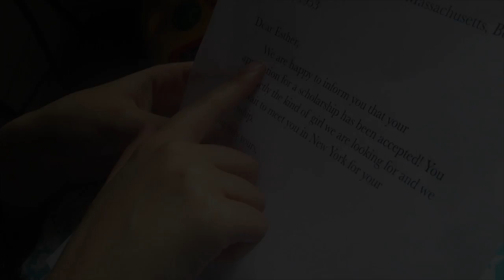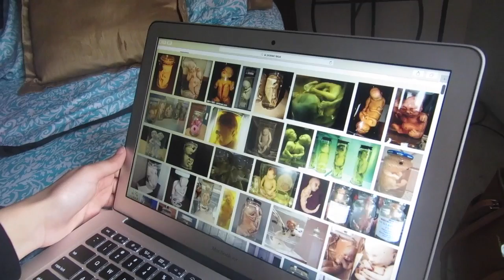The Bell Jar Book Trailer